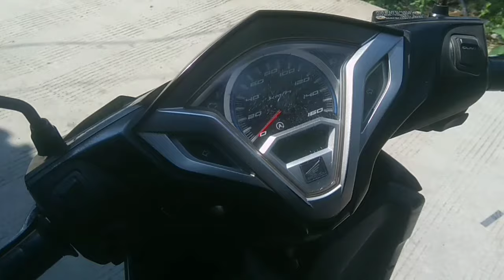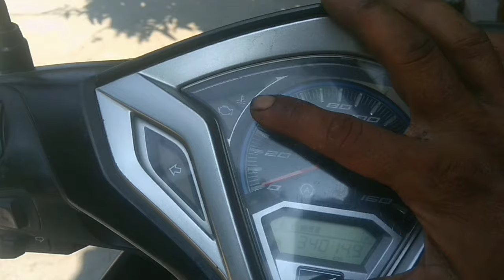Trik atasi motor injeksi tarikan awal nahan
Cara ini bisa juga bagi motor injeksi yang sensor TPS error terbukti normal kembali